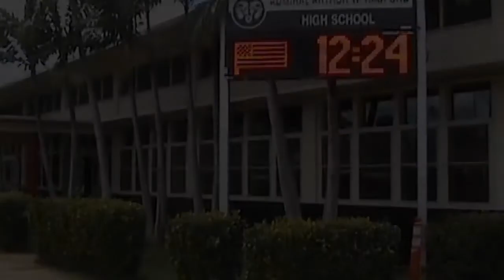2021_05_03 Radford High School Morning Announcements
Anchors: Isaac Frank and Kaison Cua